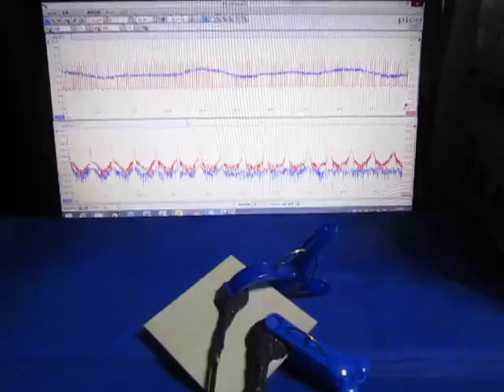超音波テスターを利用した実験動画